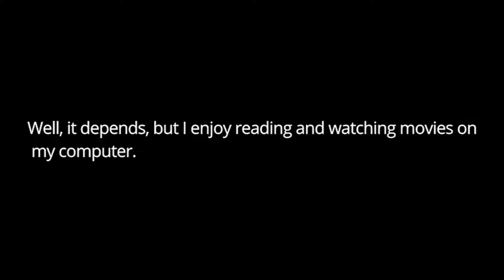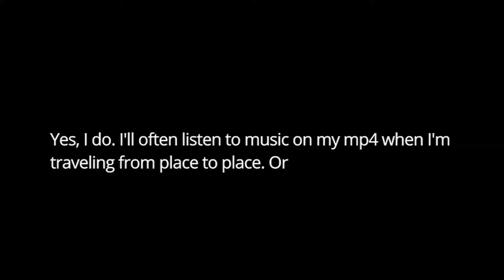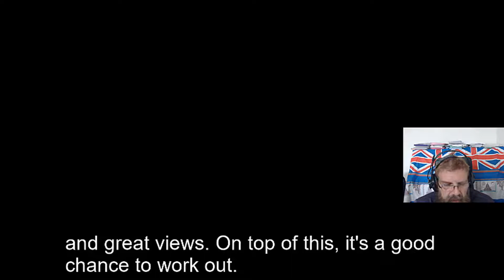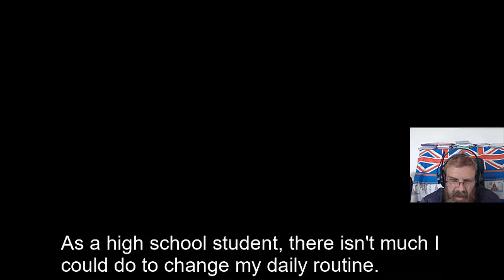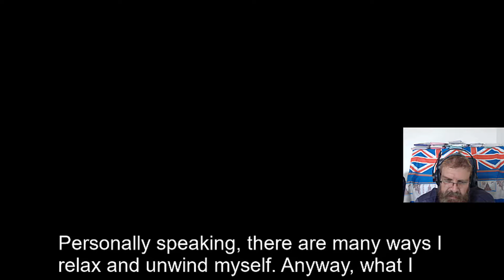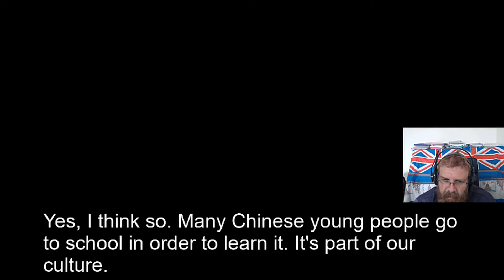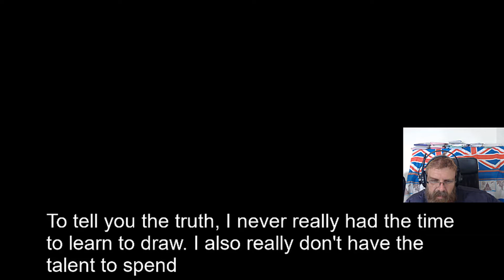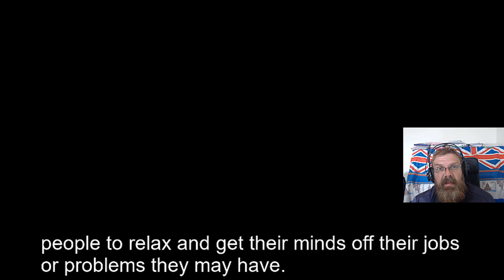IELTS Speaking Part 1 Hobbies